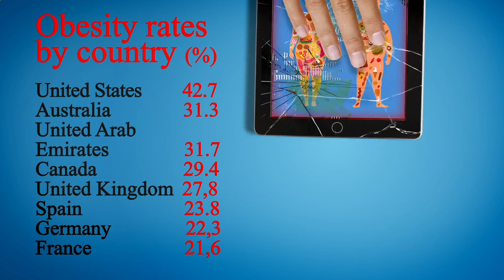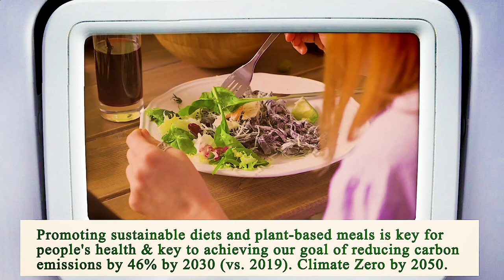Nearest Restaurant From Me Los Angeles 90013 CA, Los Angeles County, California, United States